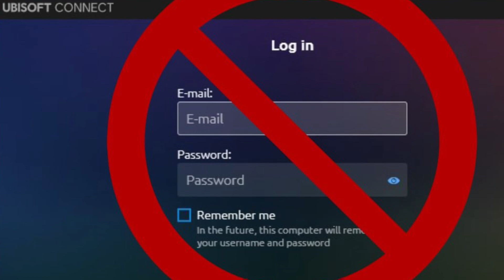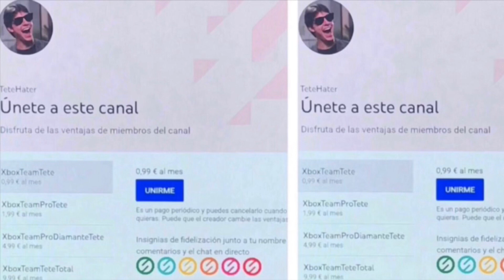¡¡¡ESCÁNDALO MUNDIAL UBISOFT TE ELIMINA TODOS SUS JUEGOS AUNQUE LOS HAYAS COMPRADO!!!